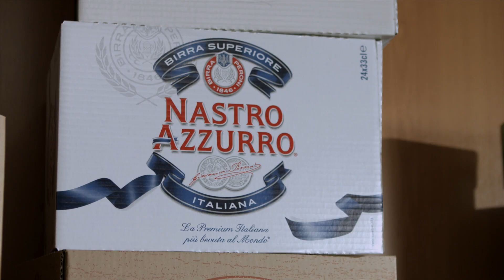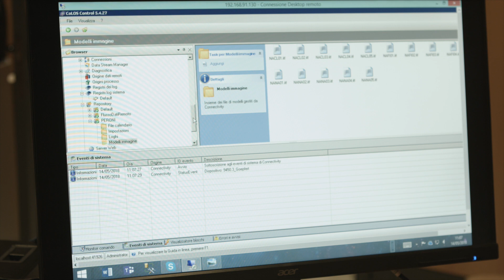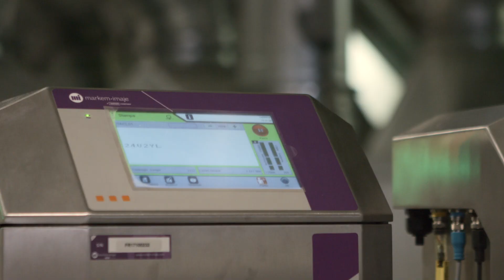A successful technological partnership | Gruppo Sada & Markem-Imaje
The Gruppo Sada, Antonio Sada & Figli at Pontecagnano Faiano (Italy), an Italian leader in the production and transformation of corrugated cardboard, has chosen Markem-Imaje as their partner to meet their customers’ coding and traceability requirements.